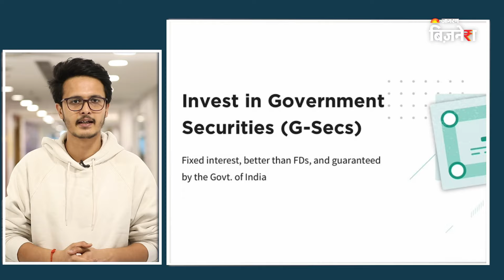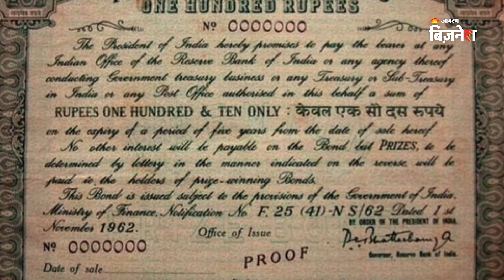Investment का सबसे Safe तरीका मिल गया? | Government Securities | Investment Tips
सेफ एंड सिक्योर इन्वेस्टमेंट का नाम सुनते ही आपको क्या याद आता है? FD, Mutual Funds या Real Estate? जाहिर है आप में से ज्यादातर लोगों को यहीं तीन options नजर आएंगे, लेकिन इन तीनों के अलावा एक Option और भी है जहाँ पर आपका इन्वेस्टमेंट बेहद सेफ और सिक्योर हैं।
खासतौर से उन लोगों के लिए जो शेयर मार्केट के रिस्क से बचना चाहते हैं और अब तक ज्यादातर पैसे ट्रेडिशनल फिक्स्ड इनकम स्कीम्स में लगाते रहे हैं।
तो ऐसे लोगों के लिए एक ऑप्शन गवर्नमेंट सिक्योरिटीज भी है जिसे शार्ट में G-sec भी कहते हैं!
तो आइये समझते हैं की ये G-secs क्या होते हैं और आप इसमें कितना, कब और कैसे इन्वेस्ट कर सकते हैं?